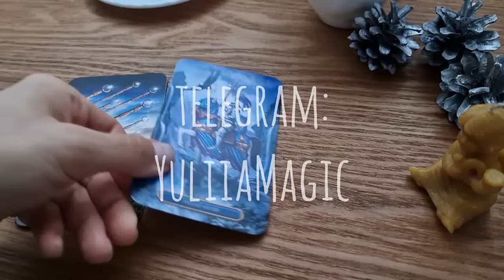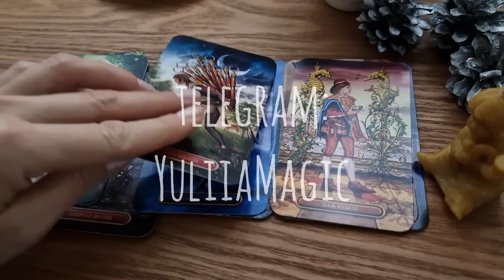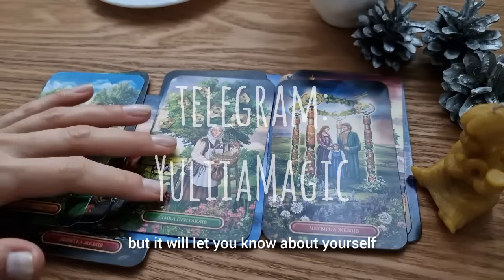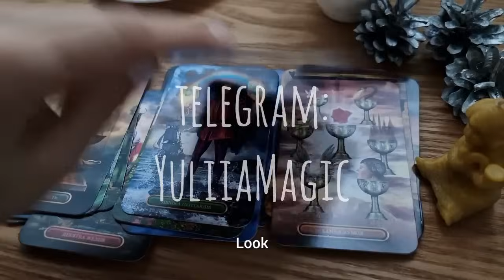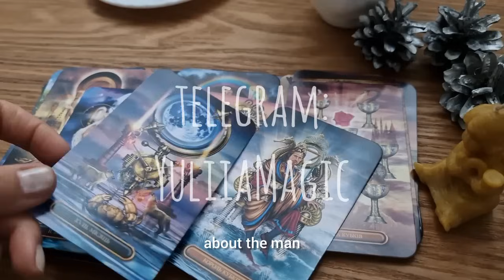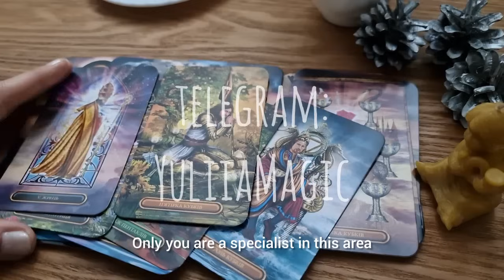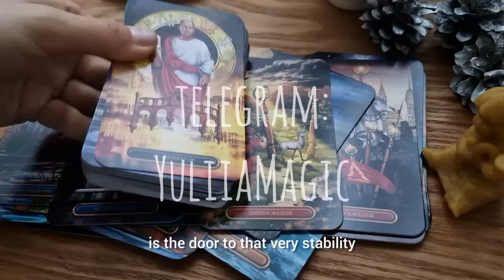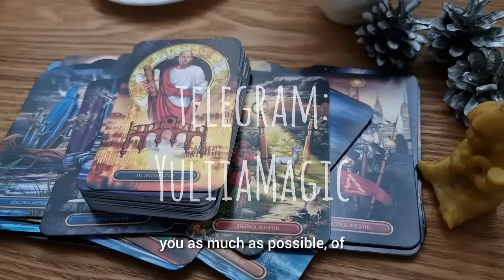❤️ Вам важно узнать об этом ❤️